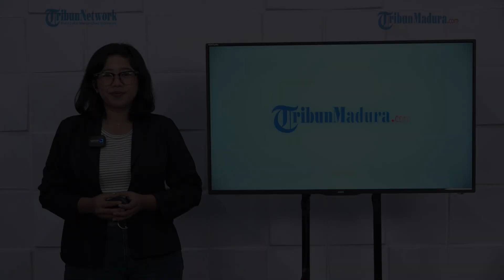Prakiraan Cuaca di Jawa Timur Pada Hari Senin, 6 Februari 2023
SURYA.CO.ID - Menurut data dari Badan Meteorologi, Klimatologi, dan Geofisika atau BMKG, pada pagi hari seluruh daerah di Jawa Timur diprediksi tidak ada yang turun hujan. Cuaca akan bervariasi mulai cerah berawan hingga berawan tebal.

Wilayah Banyuwangi dan Jember akan dilanda hujan petir pada siang hari.

Sedangkan, wilayah Batu, Bondowoso, dan Kota Malang akan turun hujan ringan.

Wilayah lainnya masih bervariasi, mulai cerah berawan hingga berawan tebal.

Pada malam hari, daerah yang diguyur hujan ringan bertambah menjadi 6 daerah, diantaranya Kabupaten Kediri, Kabupaten Madiun, Kota Kediri, Kota Madiun, Magetan, dan Nganjuk.

Sementara, pada dini hari tersisa wilayah Pacitan saja yang turun hujan ringan. Mayoritas daerah lainnya akan cerah berawan.

Untuk Kota Surabaya, BMKG memprediksi tidak turun hujan selama sehari penuh. Surabaya akan cerah berawan di pagi dan siang hari. Pada malam hari akan diselimuti awan tebal dan pada dini hari akan berawan.

Suhu Surabaya hari ini berkisar 25 hingga 30 derajat celcius dengan kelembapan 70 hingga 100 persen.